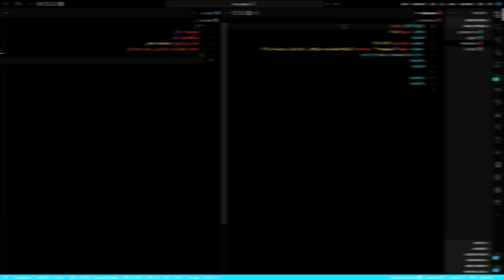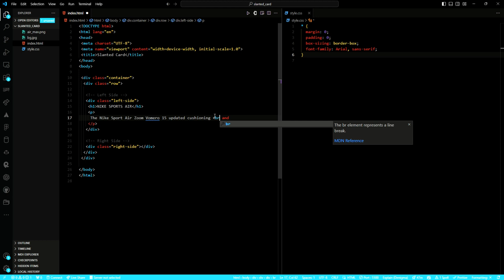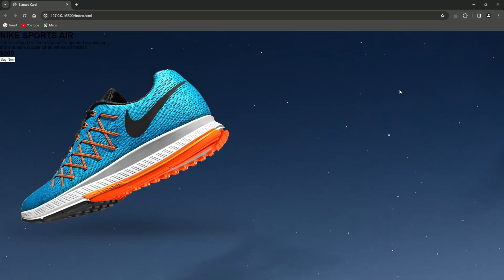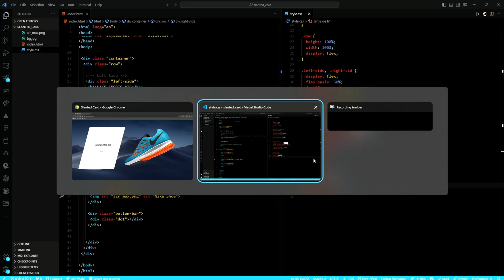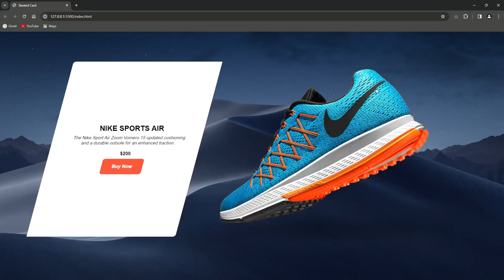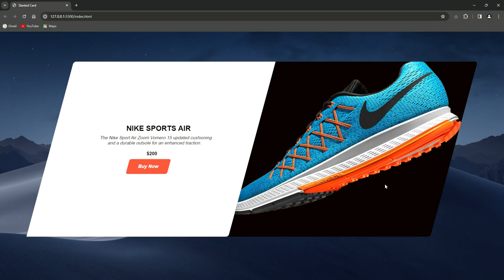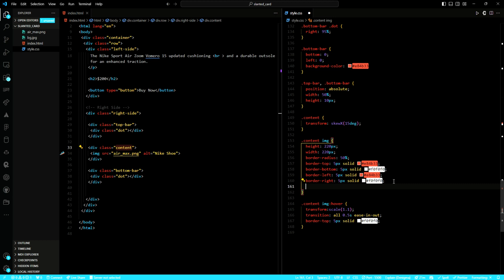Mind-Blowing CSS Trick: Creating Slanted Card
Learn how to create a visually stunning slanted card using CSS in this video tutorial! This mind-blowing trick will elevate your web design skills and impress your audience. Perfect for designers, developers, and anyone looking to take their websites to the next level. Watch now and create your own slanted cards!